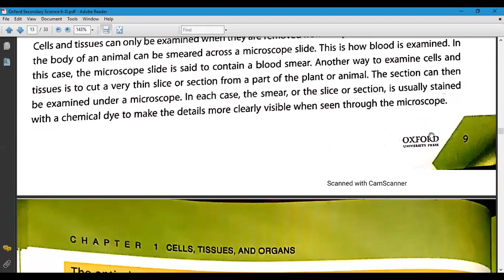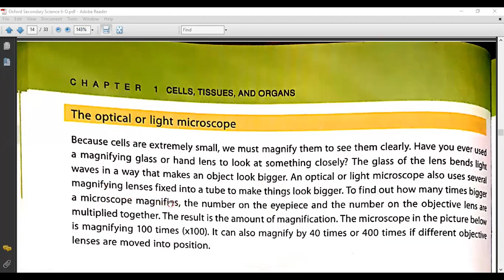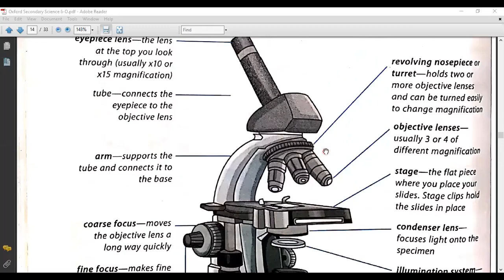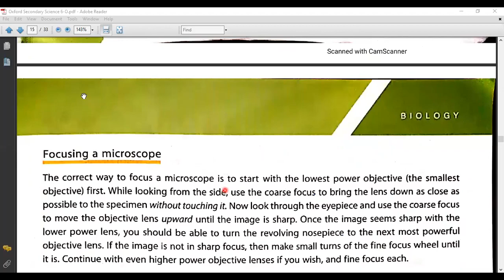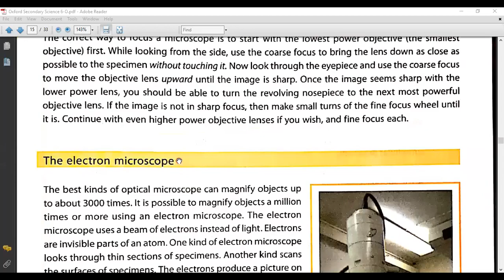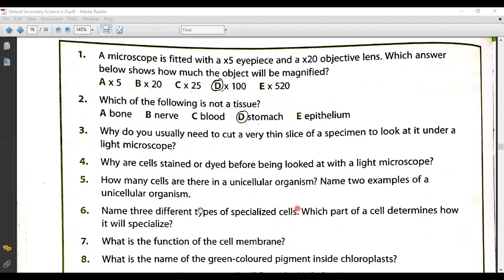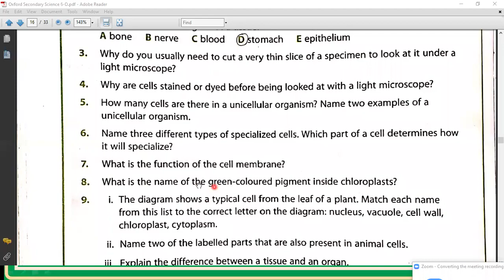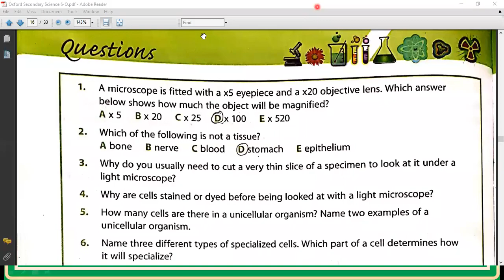Siddique Lecture Science 6th Class Chapter 1 Cells, tissues and organs Part 8